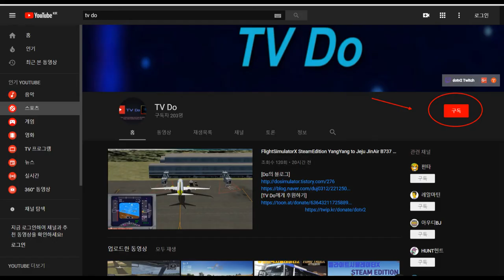[ETS2]유로트럭시뮬레이터2 구형 볼보 750마력 타고 비바프랑스로 탱크로리 운송하기 [TV Do]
[트레일러 다운 받기]